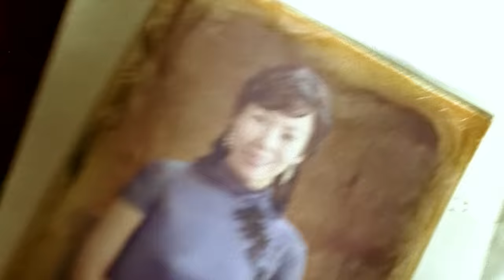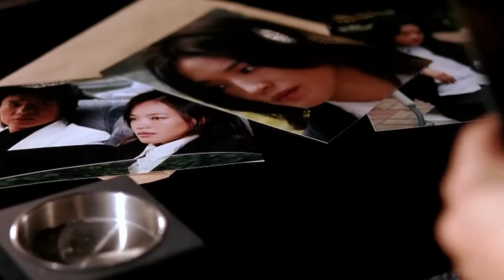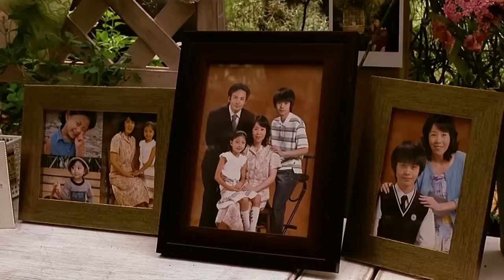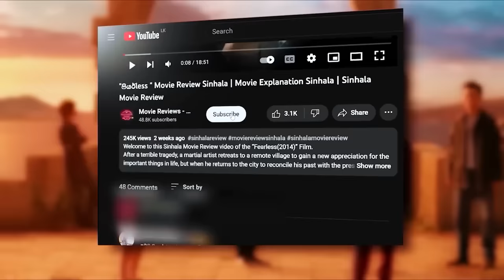🎬 My වයිෆ් is a ගැන්ස්ටර් : Movie Review Sinhala | Movie Explanation Sinhala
Welcome to this Sinhala Movie Review video of the “My Wife is a Gangster 3(2006)” Film.
The daughter of a Hong Kong triad leader goes into hiding in South Korea. She is guided by a nimble but loyal gangster and his rag-tag crew.

We delve into the captivating world of Movie Recaps in Sinhala, providing you with an insightful recap and detailed review of a remarkable film. In this movie recap, we'll provide you with a brief review of the film's storyline, highlighting its key moments and significant plot twists.

Don't miss out on this Sinhala movie review and recap video!